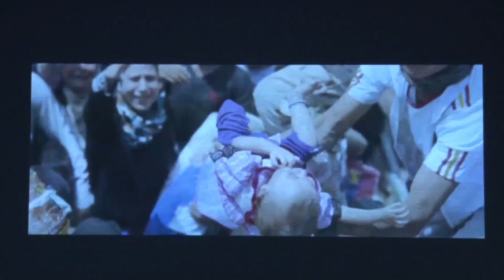Challenge yourself, fight extremism, and embrace the power of change | Eva Oueiss | TEDxNDULouaize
Aspiration, Communication, Transformation. That is what ACT stands for: a campaign to challenge extremism, counter radicalism, and promote diversity. ACT was founded by a group of university students in Lebanon, including one of this year's TEDxNDULouaize speakers, Eva Oueiss, under the slogan 'ACT to impact'. The question is: Has this small group of young students managed to reach out to larger audience?

I want you to join me in a journey of challenges, hard work and achievements. It might seem idealistic to you, but I want you to delve into the world of passion, creativity and success. Reading the story of a dedicated, passionate, and ambitious young journalist to be: That's me. A 21-year-old senior Communication Arts student who eagerly chases her dreams and has a vision for a peaceful and prosperous world. I am trying to light a candle in the middle of darkness. Yes, I am aspiring to communicate my dreams, and to transform a little part of the world.
Seen from outside, it might seem quite impressive, promising and impossible.
But my own narrative: I'm a passionate person, keen on challenging myself, and giving the best of me. I'm pretty confident that I've not improved so far without believing in my potential and working hard to invest it in good causes.